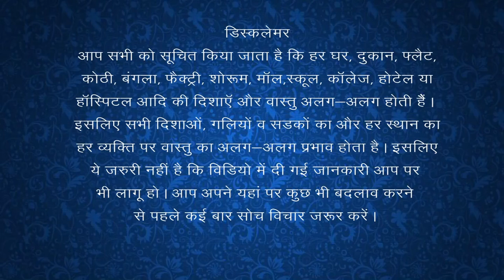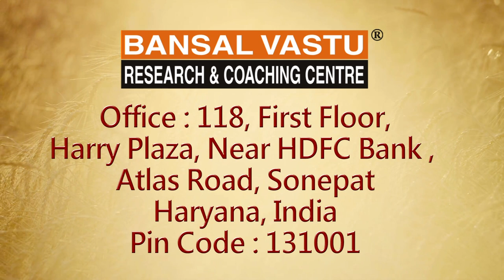बार -बार धोखे क्यों मिलते है ? Vastu Tips | Bansal Vastu | Dr. Vipin Bansal +91 9896082828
अचानक चारों तरफ से परेशानियां क्यों आ जाती है ?
Why do you suddenly get troubles from all around?